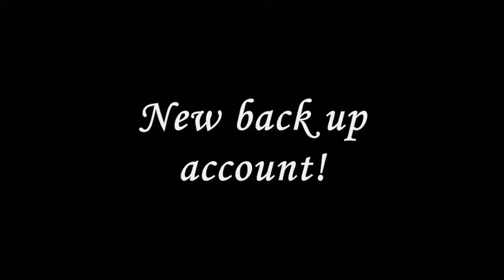New back up account! [Commercial]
Hey guys...is will use my back up account to make request videos. So here is a little commercial!
When u have an idea for a cool video just write me a message! With any person, movie or pairing u like!^^

Honours for this video (11.05.):
#14 - Most Responded (Today) - Entertainment - Germany
#41 - Most Responded (This Week) - Entertainment - Germany

(12.05.):

#31 - Most Responded (Today) - Entertainment - Germany
#51 - Most Responded (This Week) - Entertainment - Germany